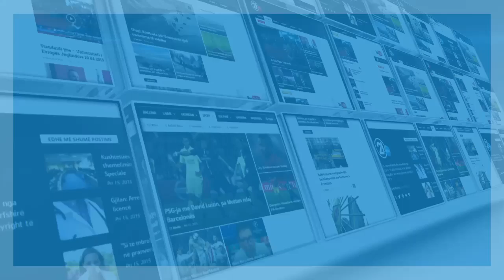Në Gjilan vazhdon ndërtimi i shtëpive për nevojtarët -23.07.2016